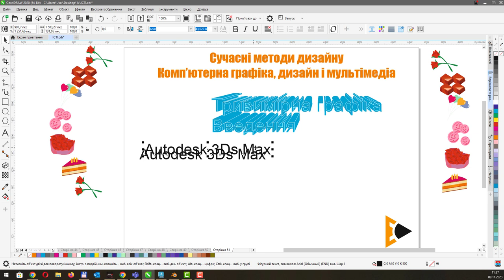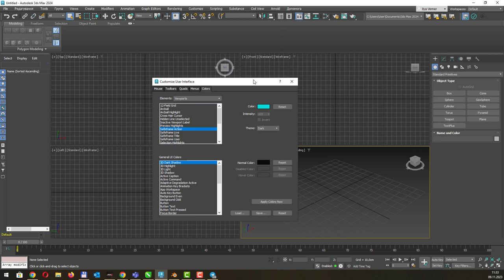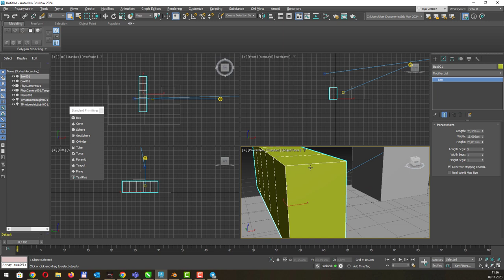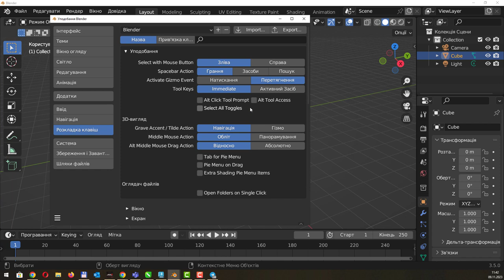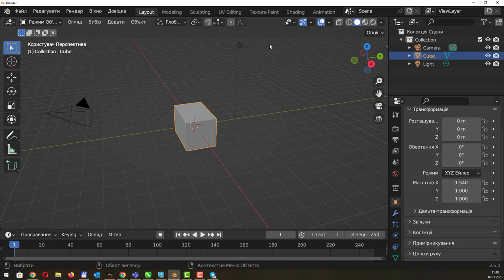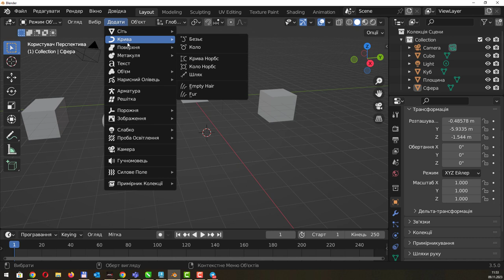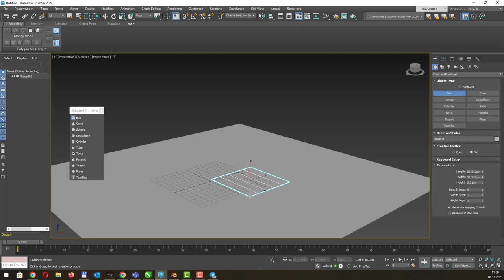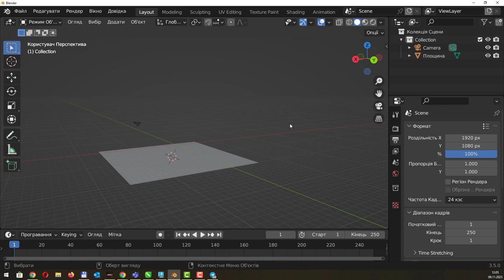3D Графіка. 3Ds Max Vs Blender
Порівняння програмних продуктів, перший огляд

Усі матеріали є у відкритому доступі.